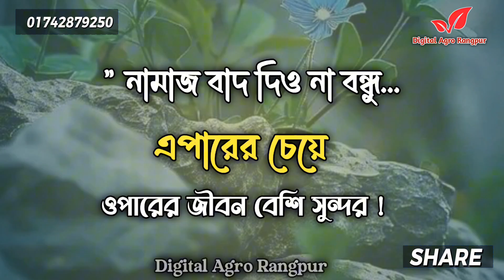সিমুয়াং বেগুনি আম।লেইট ভ্যারাইটি জাতের আম।Vietnam Famous Mango। World's Popular Mango। Digital Agro।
জাতের নাম: নাম ডকমাই সি মুয়াং

জাতের বৈশিষ্ট্য:
এটি ভিয়েতনামের একটি বিখ্যাত জাত।
একটি আমের ওজন ২ কেজি পর্যন্ত হতে পারে।
এটি টকটকে বেগুনি রঙের হয়। তাই একে পার্পল ডকমাইও হয়।
নাক ডকমাই সি মুয়াং আশঁবিহীন, সুগন্ধি ও এটি খেতে খুব বেশি সুস্বাদু।
এটি এতোটাই মিষ্টি যে, মিষ্টি খেয়ে আপনাকে যেমন পানি খেতে হয় ঠিক তেমন এই আম খেয়ে আপনাকে পানি খেতে হবে।
এটি লেইট ভ্যারাইটি।

এছারাও আমার কাছে পাবেন সব ধরনের উন্নত মানের দেশি-বিদশি ফলের চারা খুচরা ও পাইকারি খুবই কম দামে ।

সব ধরনের চারা নিতে যোগাযোগ করুন ঃ  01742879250 Imo/WhatsApp
Facebook Page : Digital Agro Rangpur